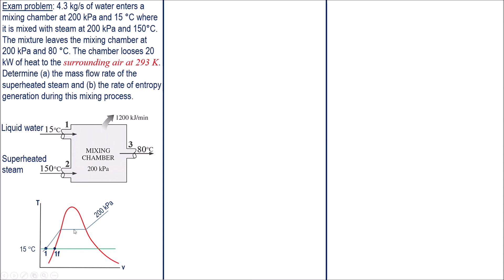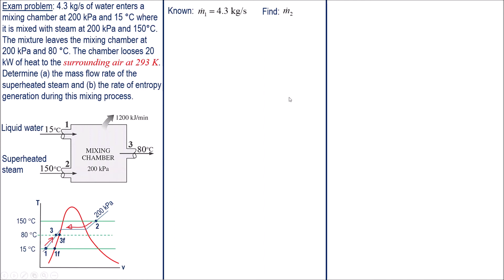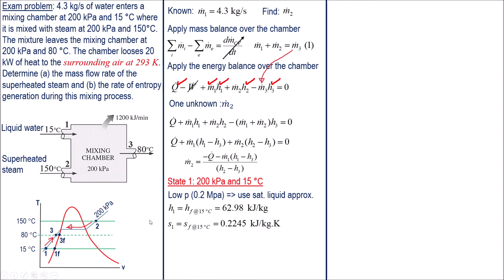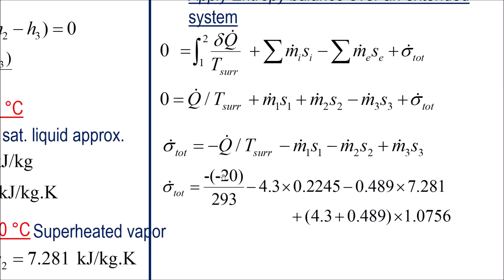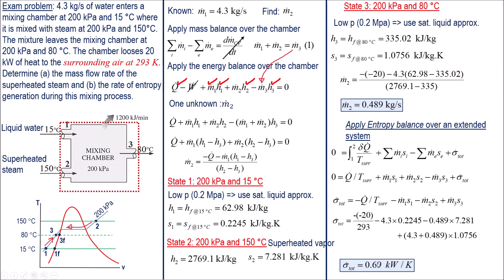16 Exam problem Mixing Heat exchanger